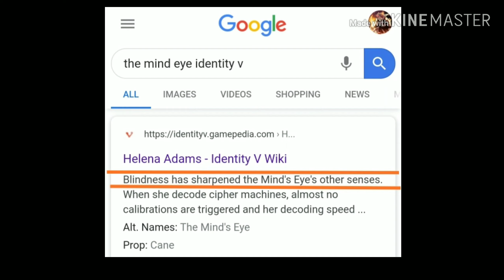Funny Intense | Rank match | Enchanter vs Bloody Queen